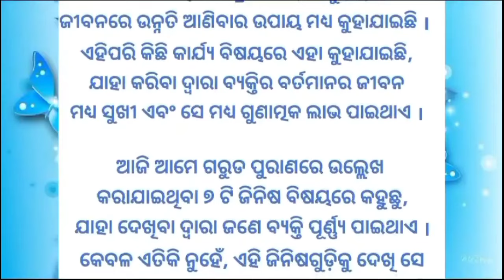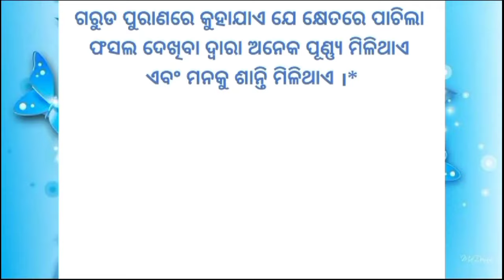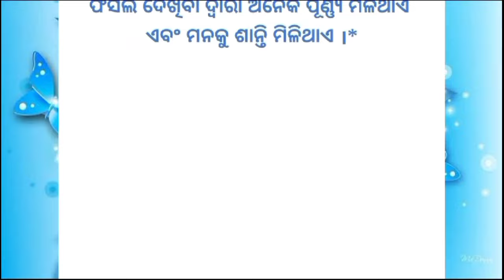ଘରେ ଗୋମାତା ରଖିଲେ କଣ ଲାଭ ହୋଇଥାଏ ll ODIA ANUCHINTA II Odia anuchinta ll odia sadhubani ll motivational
odia motivational anuchinta
motivational speech for success in life
odia motivational anuchinta
weight loss experience at home odia